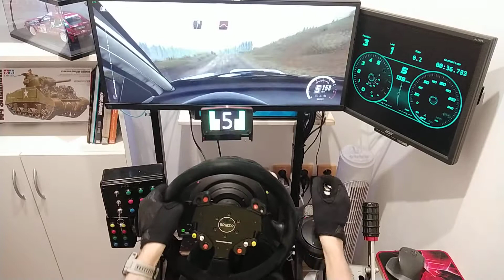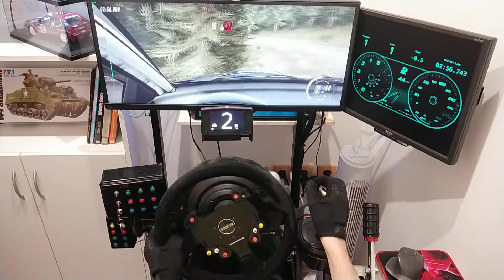Dirt rally 2.0 pojezd ;-)